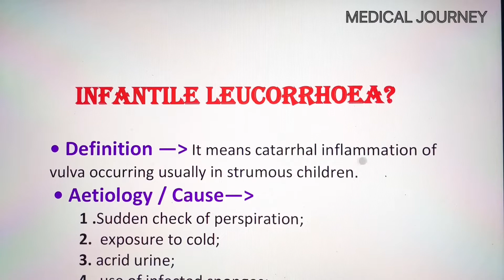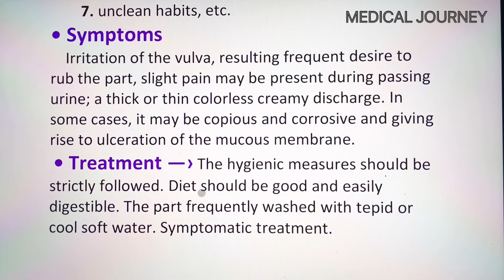Infantile Leucorrhoea | बच्चों में सफ़ेद पानी गिरना । Vaginal Discharge